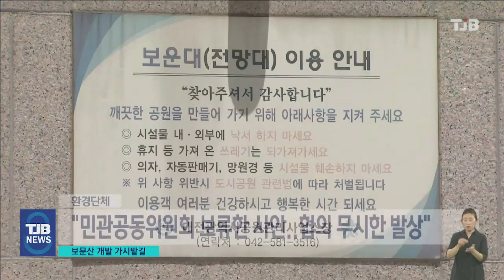'목조전망대·보문산 개발'..민선 8기 가시밭길 예고｜ TJB 대전·세종·충남뉴스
【 앵커멘트 】

대전 보문산에 짓기로 한
국내 최대 높이의
목조 전망대 건립 사업이
중단될 위기에
놓였습니다.

이장우 대전시장 당선인이
최근 원점 재검토를
지시하면서 확보한
국비 65억원도
반납해야 할 상황인데요.

민관 협의를 통해
민선 7기에서 보류했던
보문산 케이블카와
모노레일 설치도
재추진 조짐을 보이면서
진통이 예상됩니다.

노동현 기자의 보도입니다.